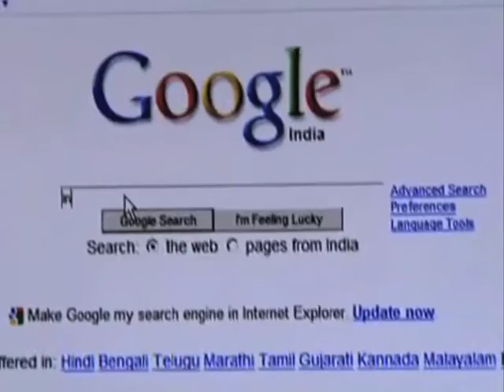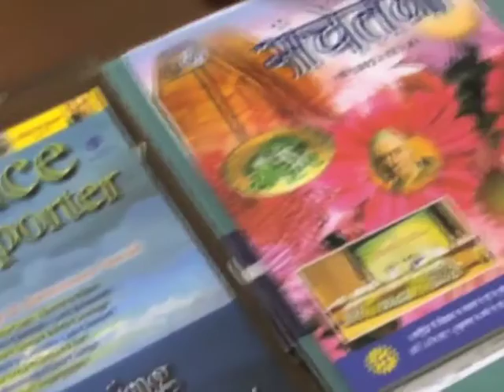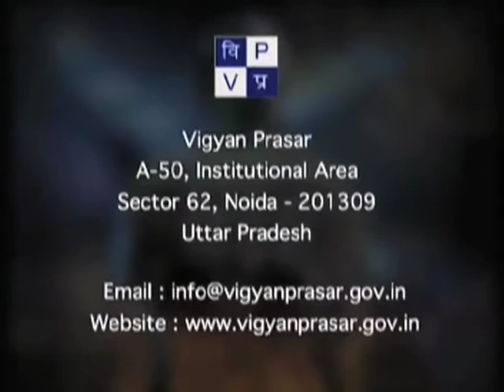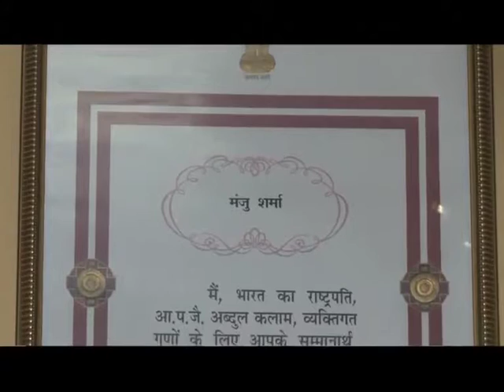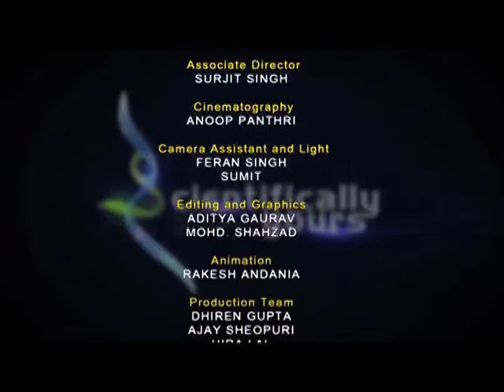Prof Manju Sharma